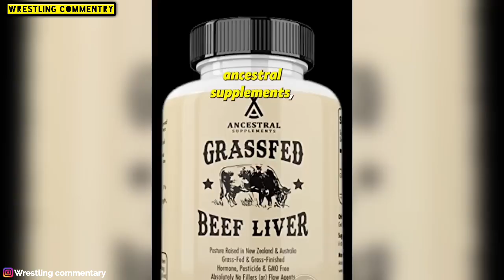The liver king lie part 2